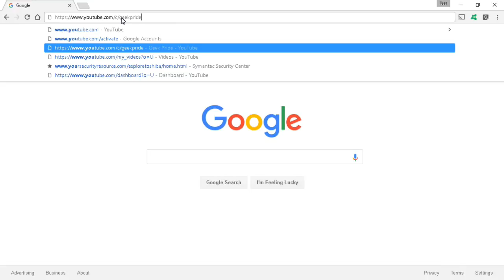Loot Pets November 2016 unboxing Magical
This month's Loot Pets theme is "Magical" and has a wonderful T-Shirt as well as some tasty treats for your furry friends!

Loot Pets is the latest subscription from Loot Crate. Its focus is on geeky dog toys, treats, and gear

 Lee Braithwaite
 Geek Pride
 3230 Arena Blvd. #245-263